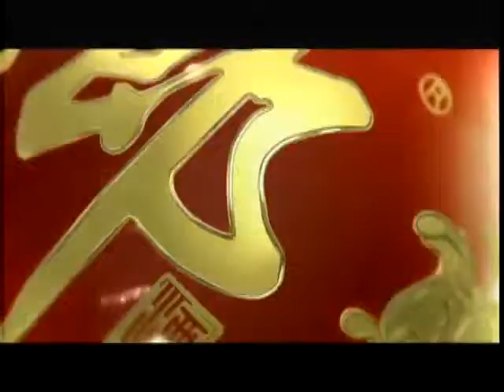锵锵三人行20120514围观者使猥亵女子的英国人有机可乘 王小帅 孟广美